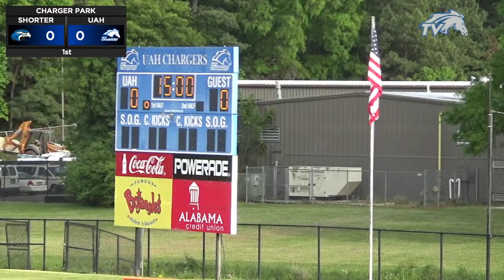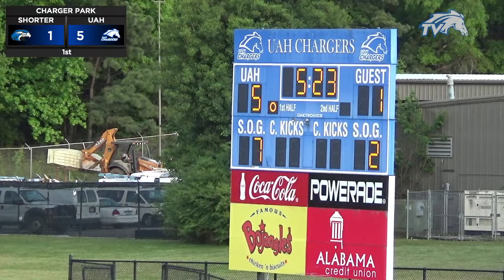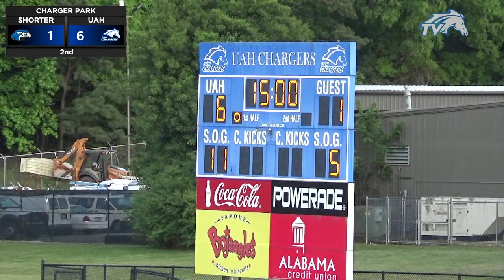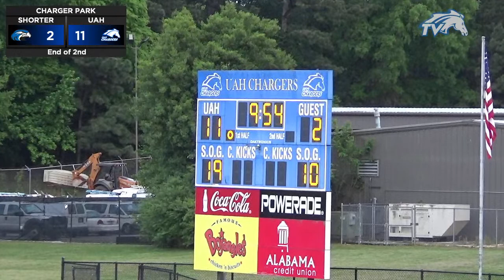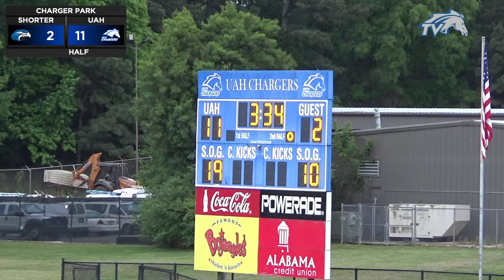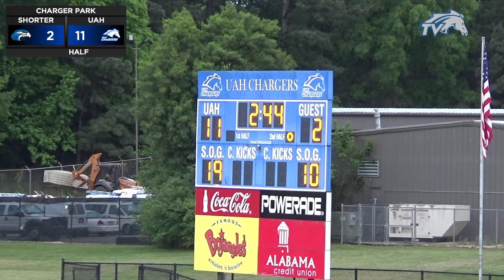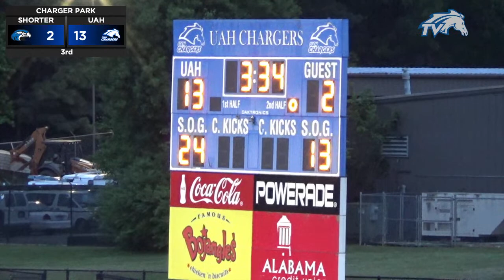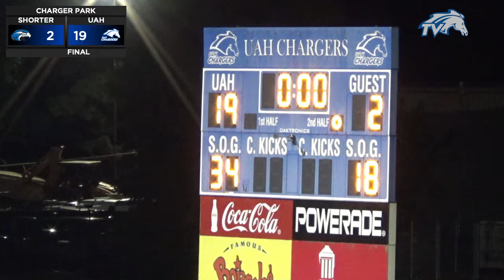Men's Lacrosse vs. Shorter (no audio except Senior Day ceremony)